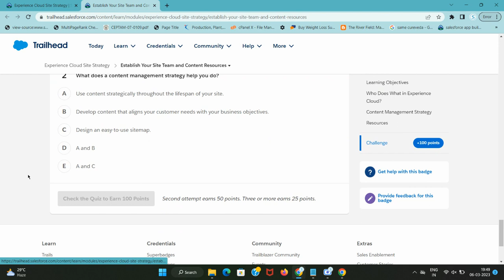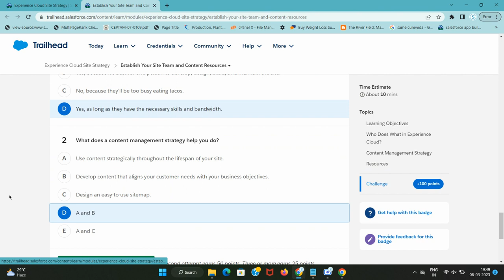Establish Your Site Team and Content Resources | Experience Cloud Site Strategy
An Experience Cloud site usually isn’t developed, designed, and maintained by just one person. Depending on the size of your company and site, people might handle one role or several roles. As you build your team, remember that assigning a single person to manage multiple roles can become overwhelming if your site is large or complex.